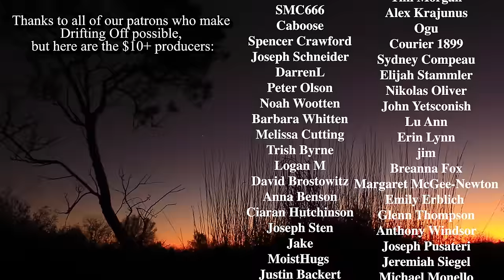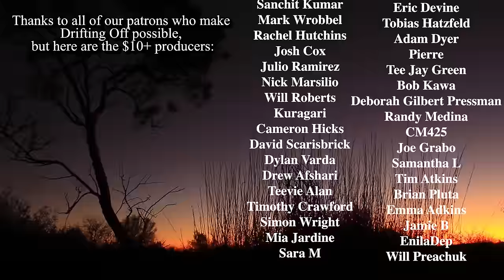Drifting Off with Joe Pera - Ep.12: Australia & Its Greatest Horse ft. Cut Worms & Sam Campbell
Featuring music by Cut Worms and comedians Sam Campbell, Aaron Chen, Guy Montgomery, and Yaraman Thorne.

I am excited to share with you this new episode, a trip to a place where it is currently summer, Australia. Not that you and I are afraid of the cold but a number of coincidences have been pointing me towards that weird southern continent lately so I figured we’d see what it’s about. I called some comedians I know and asked them to share what’s going on. They’re some of my favorites so I included some of their work as well as a link to the new album by Cut Worms who composed the score for us this month.

I also wanted to let you know that after this episode, we’ll be taking a break for a bit. It’s just a lot to manage while touring and I want to make sure all of the episodes are special and high-quality.

Thank you so much for your support this past year - we always wanted to continue our previous sleep work and you gave us the opportunity to create 12 new pieces (including WaterfallTV), not to mention the extended editions.

It means a lot to us and all the musicians and comics you supported well. We hope you got some good laughs and good nights of sleep while listening.

We’ll be back but in the meanwhile, follow Ryan on instagram

Thanks again and we hope you’ll enjoy the episode,
Joe and Ryan and Grant

Cut Worms appears courtesy of Jagjaguwar.

Editing and Sound Design by Ryan Dann.

Produced by Grant Farsi for Chestnut Walnut.

Drifting Off With Joe Pera is an evening comedy podcast from comedian Joe Pera and composer Ryan Dann. With low-key jokes, immersive soundscapes, and relaxing phone conversations, Joe’s narration and Ryan’s sound design will help you unwind and perhaps even fall asleep.

Featuring guest composers and interviews with interesting folks.

UPDATE: Drifting Off is on hiatus while Joe is on tour but will return soon.